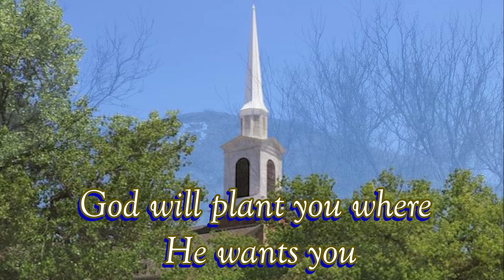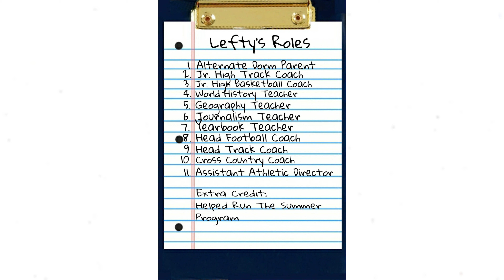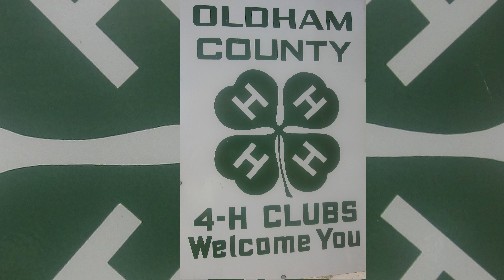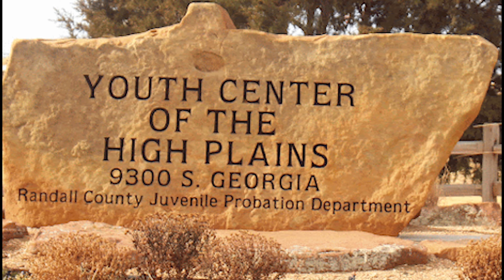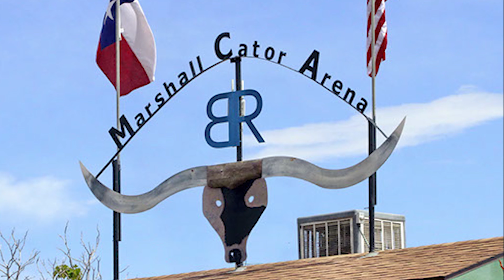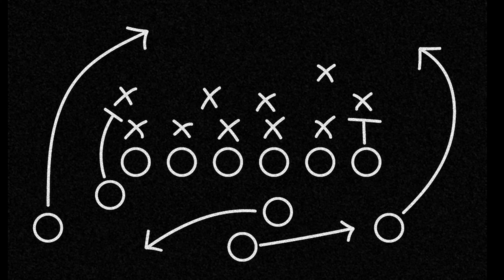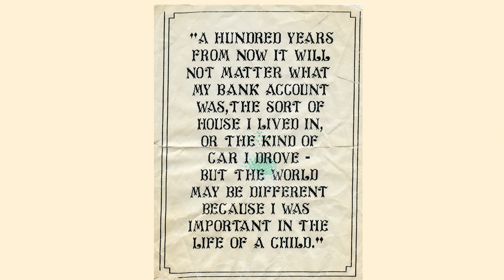Adams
Cal Farley's Alumni Association Distinguished Alumni Award Presentation